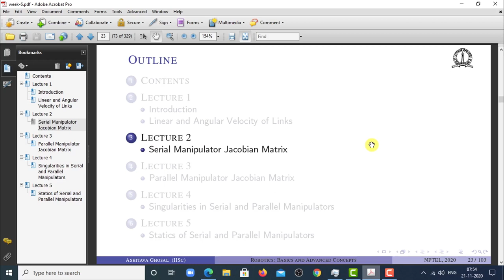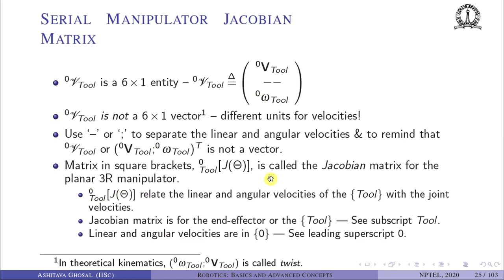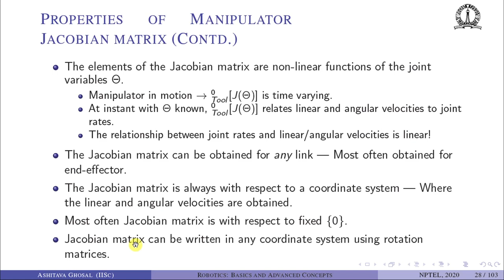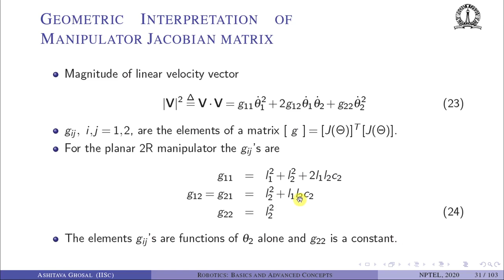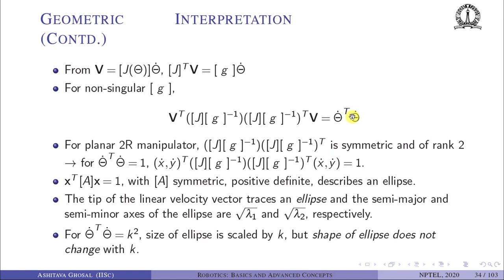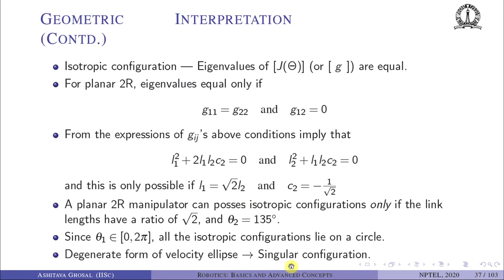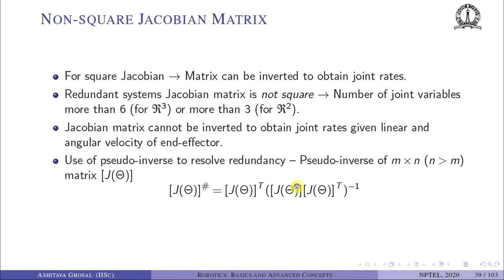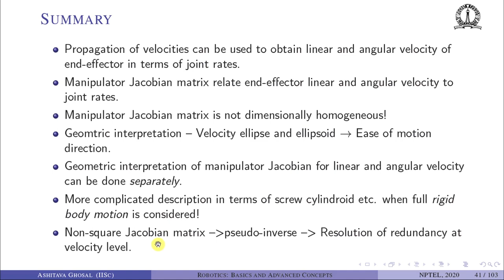lec20 Serial Manipulator Jacobian Matrix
Combined linear and angular velocity,  Linear/angular velocity and joint rates.  Manipulator Jacobian matrix, inverse of Jacobian matrix, geometric interpretation of Jacobin matrix